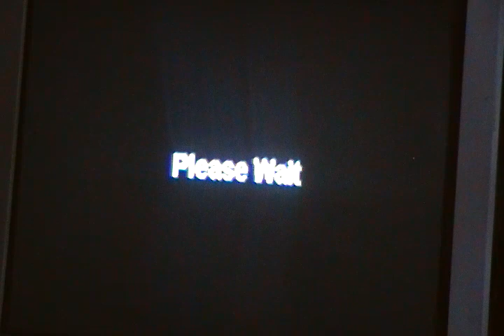Let's Play WCW Mayhem Part 1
LET'S GET READY FOR BULLSHIT!

This movie has nothing to do about video games halo 2 online xbox 360 kingdom hearts awesome ZOMG OMG wow super mario brothers nintendo wii smash brawl melee link zelda shiek myth legend tactic fishing boat cool nice bitch cat fight ass boob fat monkey sexy paris hilton american idol wrestling random secret level ending sonic incredible ps3 ps2 how to fix asian pride fight ownage owned own3d pwned pwn3d pwnage special move crazy mortal kombat skill mexican carlos mencia samoa shit poop crap WTF yo mama momma jokes diablo 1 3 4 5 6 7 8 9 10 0 lol ROFL money price world of warcraft imp character class final fantasy metal gear solid car toyota iPod mini nano big giant japan china stupid people jk snoop dogg ecw WWE WWF backyard hell nightmare sega saturn 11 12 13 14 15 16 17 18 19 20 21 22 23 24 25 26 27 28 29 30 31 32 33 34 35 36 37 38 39 live stand up comedy no chance pking runescape ultimate showdown 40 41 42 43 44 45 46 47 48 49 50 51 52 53 school skool 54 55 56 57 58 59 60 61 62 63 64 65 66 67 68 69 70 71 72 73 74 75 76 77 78 noob n00b loser win winner stock match ken vs wall megaman speed run ganon ganondorf fairy 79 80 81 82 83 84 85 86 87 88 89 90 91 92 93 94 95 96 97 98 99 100 numbers math suck sucks damn pure real TNA impact raw smackdown sony bill gates microsoft zoom youtube movie preview TV of mac tunes music fall out boy breaking benjamin funny bloopers mishaps barbarian guard shield weapon watch out maybe trick magic card blackjack texas poker chess game checkers sleep dog beagle dude paladin vid rule fire ice wind forest explore where the is matt john james bond never in end song lyric lyrics MTV next mind of mencia carlos bad ball rope snake brown NFL countdown launch MLB NBA and deja vu run diary jane power desk adventure board bored screw around hardcore amazing highlight reel master kung fu fighting sting death emo kid clean dirty title belt world george bush united states deathmatch kill double triple reel big fish tekken ign boom explosion soul pin masta yellow blue purple green red color colors strong muscle anime naruto yugi box boxing family guy FOX flame ninja air element skate tony hawk faint die ha felony murder case crime batman superman ranger chuck norris retard war week month year time beep long ring neck amulet diamond assasin dead solo night csi miami fan club lu bu dynasty warriors honda science art paint mario luigi mansion connect cat kitty call duty german hunt down women child prodigy children sniper rifle shotgun SMG tristram uber baal save farm broke broken arm leg hand nazi nazis democracy iraq debate unit point points spend pretty deuce ace ventura space outer alien aliens area rental gamefly trade merchant suicide jump grenade plasma driver drivers ed new york tall short los angeles L.A. LA scale apple banana kansas asia zip code cheat grand theft auto outtake outtakes laser lasers plasma beam assault rifle ness donkey kong young stop drop roll barrel adam low insane psycho sid metroid smus canada sports sports play top zombie zombies simpsons homer bart run rap rapper cent eminem tips q w e r t y u i o p a s d f g h j k l z x c v b n m throw pass stealth watch bob steve splinter cell dragonball go away xplay x-play voice battle network sprint phone motorola love eyes family ew ow nextel bench vacation florida new news dave david puzzle rubik cube genesis threat guardian champ champion earth duh rey mysterio fall kumbaya gay lord darth vader star wars comic mugen peace emo home g AOL america the in only why who what where what shoe shoes reebok mexico damn fag nike batista animal michael jackson toy mr mr. bros. bros aruba jack jill jake heihachi elbow cnadian destroyer lol LOL counter 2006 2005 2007 ogre star mushroom mythology book read reading radar ass butt call red sox yankee yankees january febuary march april may june july august september october november december guild wars day wake me up when ends best dvd trailer icon spartan master chief lockout captaion Chris Brown rihanna